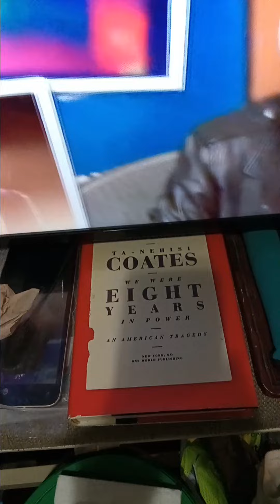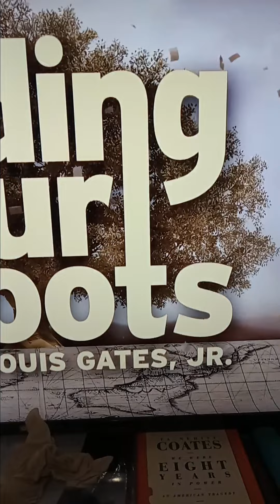PROFESSOR HENRY LOUIS GATES Jr.16 April 2024